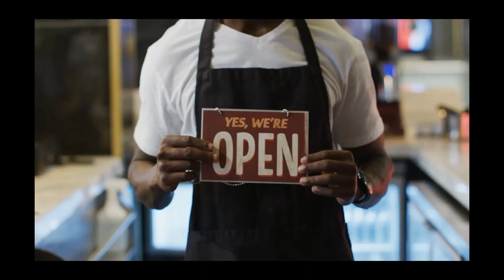Game-Changing Strategy to Skyrocket Demand for Your Offer!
🚀 Skyrocket Demand for Your Offer with This Game-Changing Strategy! 🚀 Dive into today's video where we're all about transforming the ordinary into the extraordinary. Whether you're just starting out or looking to up your online game, this strategy is a must-know!

Forget the old school thinking! It's not just about quality anymore; it's about making your offer irresistible. Ever wonder why everyone wants the thing that's hardest to get? That's demand and supply in action, and today, we're breaking it down step-by-step, making it super simple for you to apply.

Let's have a discussion on how to stand out in a crowded market. What makes you unique? How can you make people see they need what you've got? From leveraging social media magic to creating that must-have vibe with waiting lists and quizzes, we've got all the tips and tricks to make your offer the one everyone's talking about.

But it's not just about getting noticed. It's about understanding your audience and using every tool at your disposal to serve them better. I'll share some of my favorite tools that make this process a breeze, helping you work smarter, not harder.

Whether it's achieving business success, mastering the art of branding without the common mistakes, or fostering a mindset for a decentralized future, it's all about making your mark in the online world with creative humility.

Don't miss out on learning how to create that buzz and justify why you're the best choice out there. Take action today and start attracting more clients, success, and abundance into your life!

👉 Stay motivated, keep pushing, and remember, you've got what it takes to make it big. Let's keep rising together!

For more insightful content on navigating your online business journey, follow Shawn Cole on social media, visit his website, or get your hands on his ebook. Peace out.

CHAPTERS:
0:29 - Demand & Supply Creation
0:48 - Overcoming Traditional Mindsets
1:40 - Building Anticipation: Waiting List & Quizzes
2:10 - Demonstrating Value & Quality
2:39 - Understanding Your Target Audience
3:11 - Leveraging Tools for Efficiency
3:38 - Offering Personal Assistance
3:51 - Embracing Efficient Work Strategies
4:19 - Engage: Like, Subscribe & Share